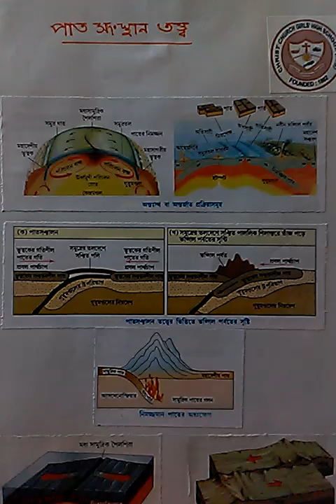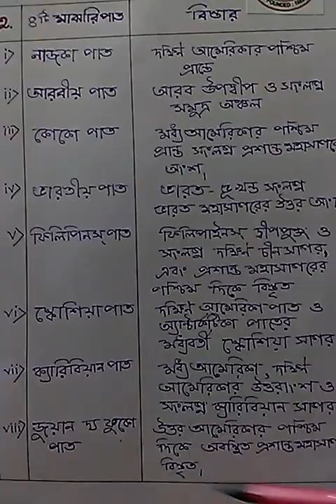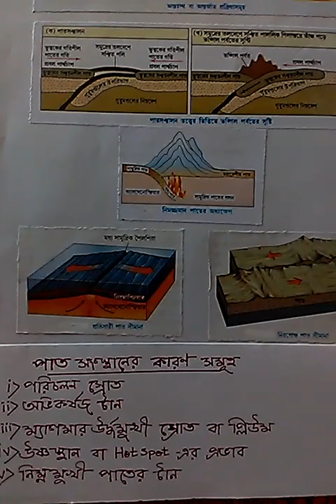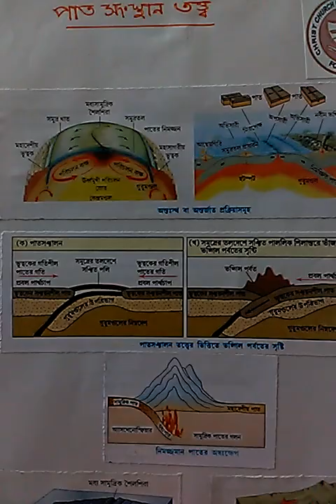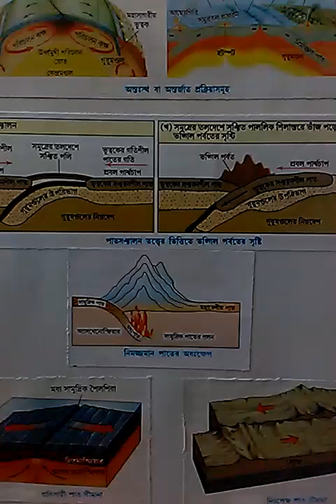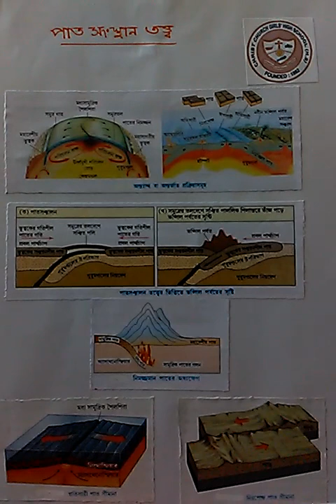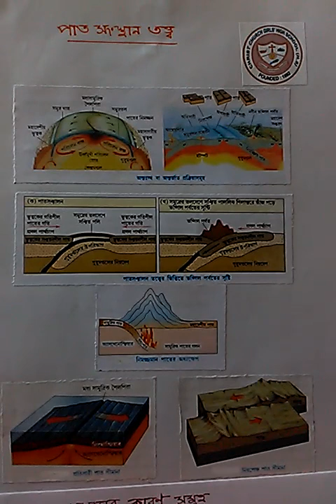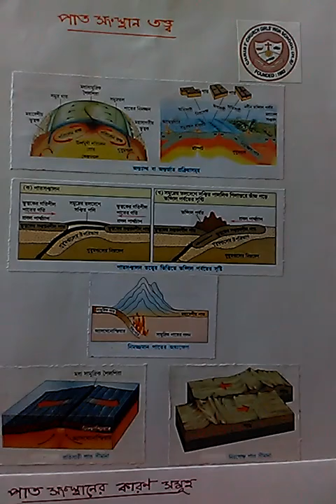Class 11 Geography -- Principles of Physical Geography Plate Tectonic Theory